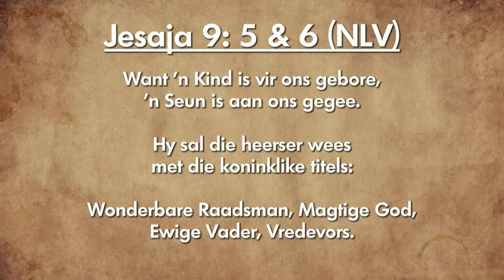Oordenking 25 Desember 2018